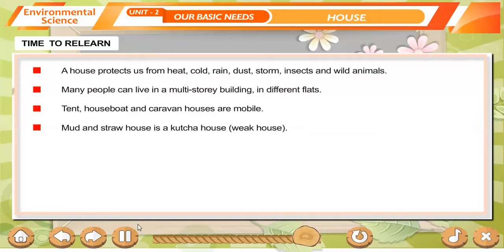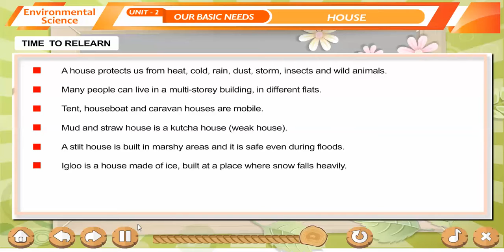EVS Our basic needs - House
Rhymes Public School, Damoh